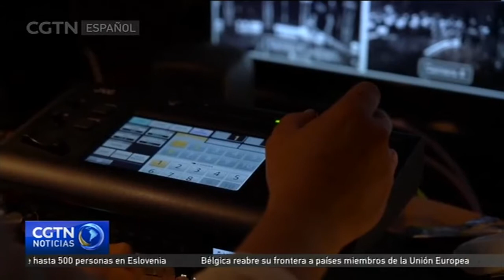La Orquesta Sinfónica de la Radio Sueca interpreta la ópera Don Giovanni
El fin de semana pasado, bajo medidas de distanciamiento social, la Orquesta Sinfónica de la Radio Sueca interpretó la ópera Don Giovanni, compuesta por Wolfgang Amadeus Mozart. El director británico Andrew Staples ha intentado convertir el desafío de la COVID-19 en una oportunidad.